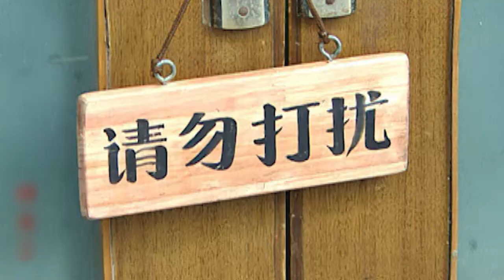丈夫和小三約會，怎料回家後妻子一句話，讓他後悔莫及